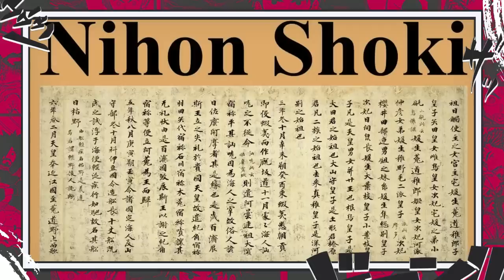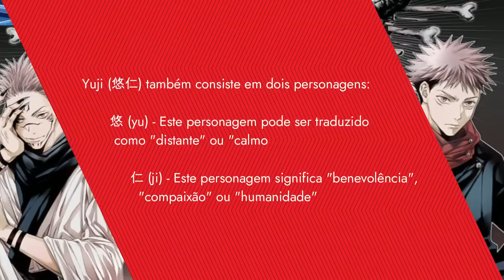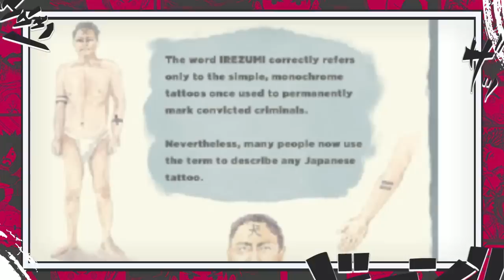O IRMÃO DE SUKUNA REVELADO? É POR ISSO QUE ELE É CHAMADO O REI DAS MALDIÇÕES - JUJUTSU KAISEN